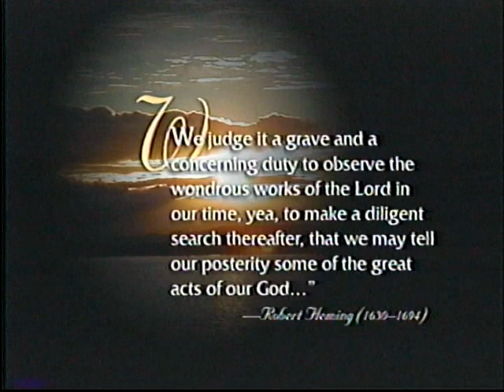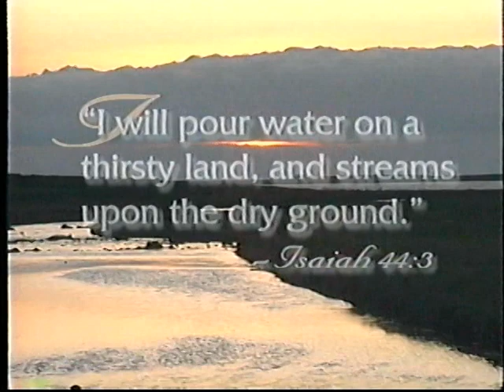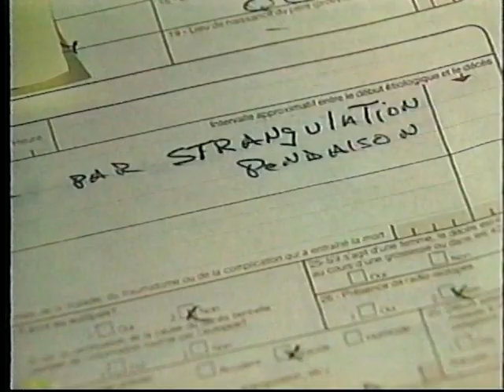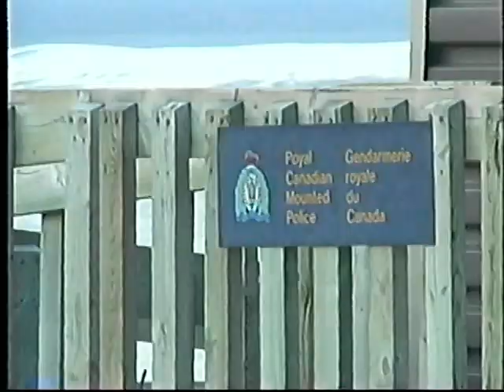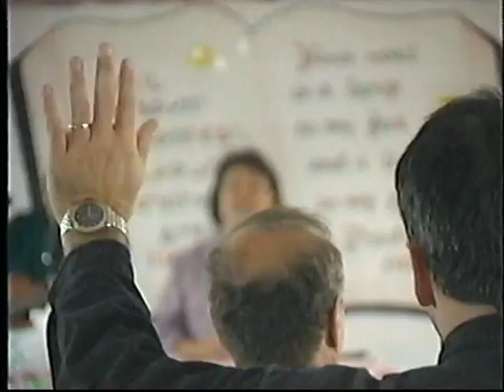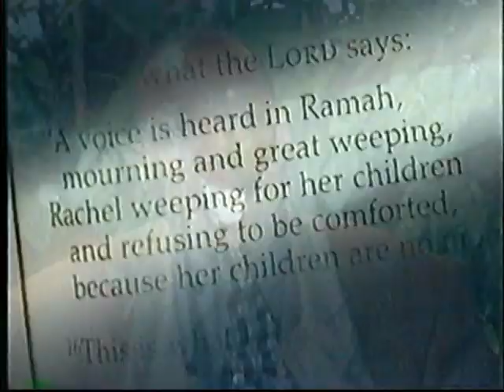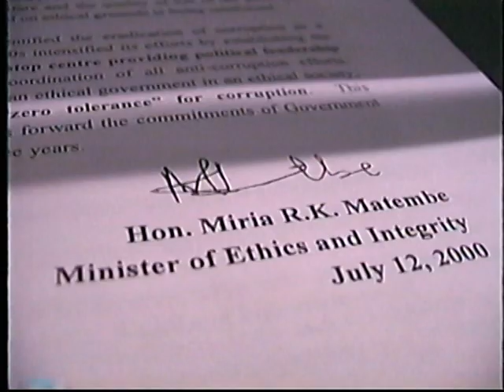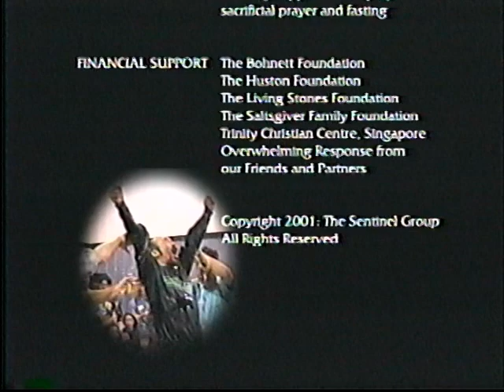Transformations 2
2001 sequel to the Transformations video.